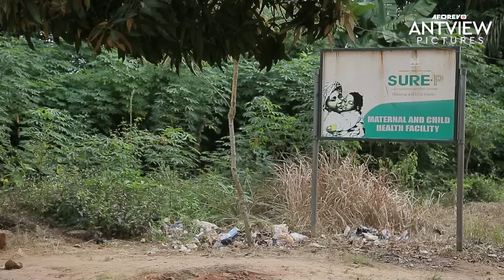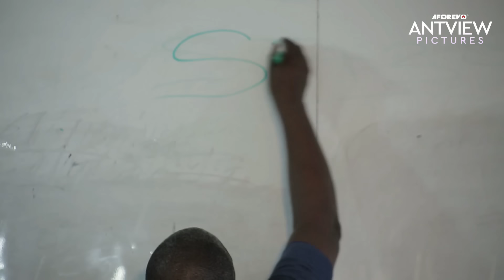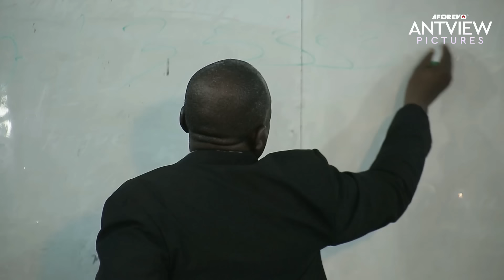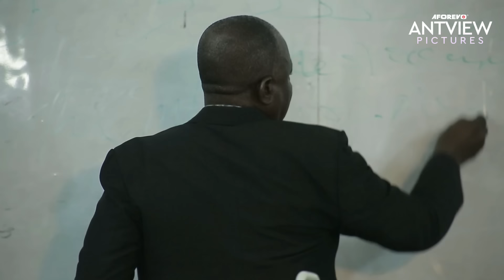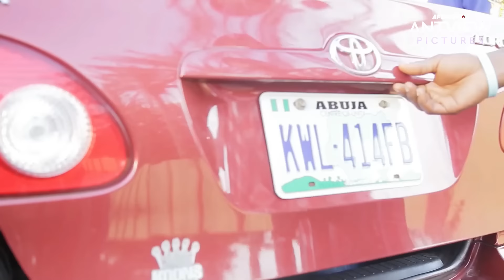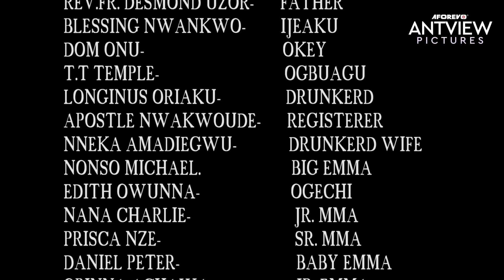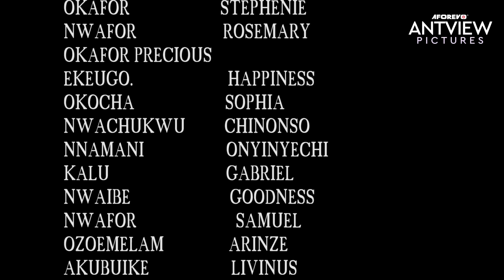I Plead With You, Pls Watch This Movie & Learn A Big Lesson Today - African Movies